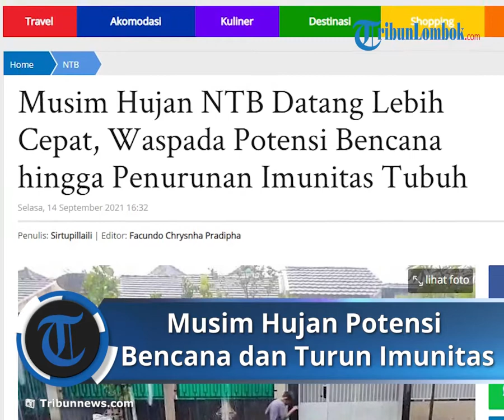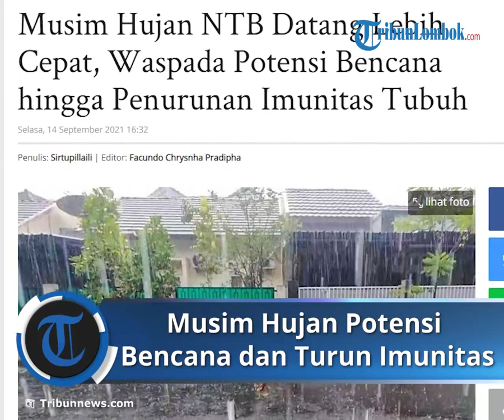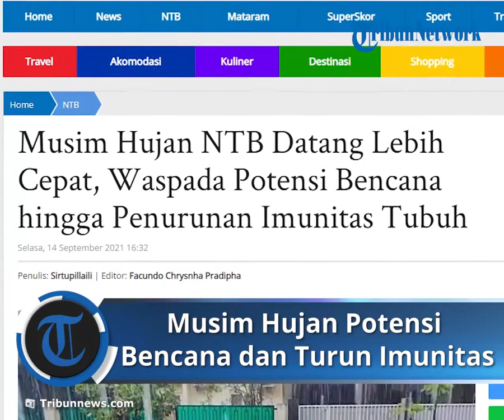Musim Hujan NTB Datang Lebih Cepat, Waspada Potensi Bencana hingga Penurunan Imunitas Tubuh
TRIBUNLOMBOK.COM, LOMBOK BARAT - Badan Meteorologi Klimatologi dan Geofisika (BMKG) Stasiun Klimatologi Lombok Barat memperkirakan musim hujan di Nusa Tenggara Barat (NTB) datang lebih awal, tahun 2021.

Di samping itu, hujan juga akan lebih basah dari biasanya.

Sehingga warga harus mewaspadai potensi bencana
Hidrometeorologi.

Seperti banjir, longsor, dan angin puting beliung.

Kepala Stasiun Klimatologi Lombok Barat Nuga Putrantijo menjelaskan, musim hujan berkaitan erat dengan peralihan Angin Timuran (Monsun Australia) menjadi  Angin Baratan (Monsun Asia).

BMKG memprediksi peralihan angin monsun akan terjadi akhir Oktober 2021.

Setelah itu Monsun Asia akan mulai aktif.

Saat ini anomali cuaca dan iklim yaitu Madden Julian Oscillation (MJO) sedang aktif di wilayah Indonesia, termasuk NTB.

"Kondisi ini menyebabkan beberapa hari terkahir di sebagian wilayah NTB terjadi hujan dengan intensitas cukup tinggi," jelas Nuga Putrantijo, saat konferensi pers secara virtual di Lombok Barat, Selasa (14/9/2021).

Meski terjadi hujan lebat, bukan berarti musim hujan sudah terjadi di wilayah NTB.

"Karena prakiraan kami di akhir September dan awal Oktober nanti curah hujan akan kembali berkurang,” katanya.

Nuga menjelaskan, umumnya musim hujan di NTB  terjadi bulan November hingga Desember.

Tapi tahun ini disebagian wilayah NTB.

Seperti Kota Mataram dan sebagian Lombok Barat musim hujan akan datang lebih cepat.

Diperkirakan terjadi pertengahan Oktober 2021.

Puncak musim hujan periode ini diperkirakan terjadi Januari dan Februari 2022.

Curah hujan musim ini diperkirakan akan lebih tinggi dibandingkan kondisi biasanya untuk beberapa wilayah NTB.

Lebih lanjut, Koordinator Bidang Data dan Informasi Stasiun Klimatologi Lombok Barat Restu Patria Megantara menjabarkan.

Awal musim hujan 2021/2022 dari total 21 Zona Musim (ZOM) yang ada di NTB, 5 persen diprediksi akan mengawali musim hujan pada Oktober 2021.

Meliputi Kota Mataram dan sebagian Lombok Barat.

Kemudian 52 persen wilayah pada November 2021.

Meliputi Pulau Lombok bagian selatan, Pulau Lombok bagian tengah, utara, dan sekitar wilayah Rinjani.

Serta Sumbawa Barat dan Sumbawa bagian tengah dan selatan.

Sementara itu, sebanyak 43 persen wilayah lainnya baru akan memasuki musim hujan Desember  2021.

Seperti pesisir timur Pulau Lombok, Lombok utara bagian barat.

Sumbawa bagian utara, serta seluruh wilayah Dompu, Bima, dan Kota Bima.

Hujan Lebih Basah

Restu menerangkan, secara umum, sifat hujan selama musim hujan 2021/2022 diprakirakan normal.

Atau sama dengan rerata klimatologisnya pada 244 ZOM (71,4 persen).

Kemudian 88 ZOM (25,7 persen) akan mengalami kondisi musim hujan atas normal.

"Lebih basah dari biasanya," katanya.

Kemudian 10 ZOM (2,9 persen) akan mengalami musim hujan bawah normal.

Jika dibandingkan rerata klimatologis, awal musim hujan periode 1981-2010.

Maka awal musim hujan 2021/2022 di NTB diprakirakan maju pada 6 ZOM (29 persen).

Kemudian pada 11 ZOM (52 persen), dan mundur pada 4 ZOM (19 persen).

Restu menjelaskan, salah satu fenomena anomali cuaca dan iklim yaitu El Niño-Southern Oscillation (ENSO) saat ini terpantau dalam kondisi netral.

Namun berdasarkan pemantauan BMKG, terdapat peluang ENSO netral akan berkembang menjadi La Nina akhir tahun ini hingga awal tahun 2022.

Selain itu, hangatnya suhu muka laut di sekitar wilayah NTB diperkirakan berlangsung hingga akhir tahun ini.

"Kondisi-kondisi ini yang dapat menyebabkan peningkatan curah hujan di NTB periode musim hujan nanti," katanya.

Dipole mode, fenomena anomali iklim global terpantau pada kondisi netral.

Diperkirakan akan tetap netral setidaknya hingga Januari 2022.

Waspada Bencana Hidrometeorologi

Selanjutnya, Restu meminta masyarakat lebih mewaspadai cuaca ekstrem.

Seperti hujan es, hujan lebat, disertai kilat dan petir.

Juga angin puting beliung masa peralihan musim kemarau ke musim hujan.

Tidak hanya bencana, perubahan cuaca yang tidak menentu bisa membuat imunitas seseorang melemah.

Sehingga menjadi rentan terkena penyakit.

“Terlebih situasi Indonesia saat ini belum lepas sepenuhnya dari pandemi Covid-19. Waspada bencana hidrometeorologi dan jaga kesehatan selalu,” imbuhnya.

Artikel ini telah tayang di TribunLombok.com dengan judul Musim Hujan NTB Datang Lebih Cepat, Waspada Potensi Bencana hingga Penurunan Imunitas Tubuh,